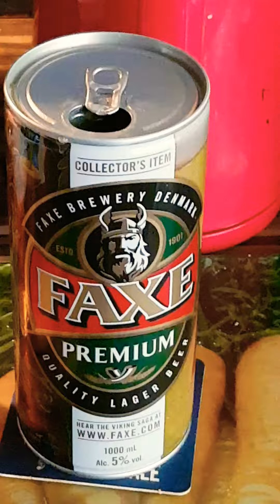Faxe beer.📠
Big can